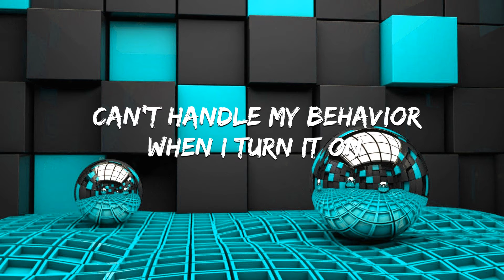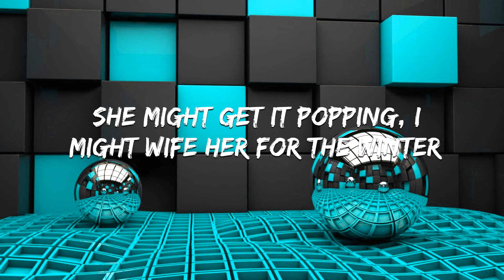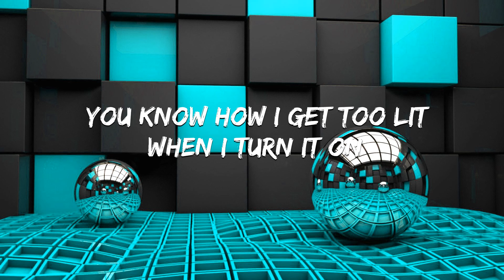rose by saint JHN (lyrics)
please like this videos it take a lot of time and effort into this kinda videos and please considering subscribing if you like the content thanks for watching bye bye see you in the next video

stay safe